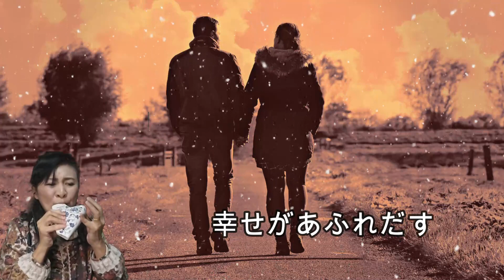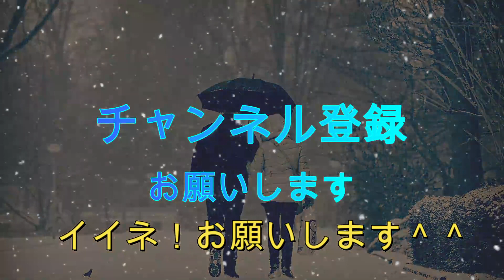【懐かしのオカリナ】雪の華：中島美嘉楽曲【オカリナ奏者西村麻衣子】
大好きな曲です。ただただ無心で吹ける曲です。

素敵な音源はこちらから。
移調したものを使わせていただきました。ありがとうございます。

オカリナ奏者　西村麻衣子のホームページはこちら⇒
過去の動画もこちらに並んでいます。